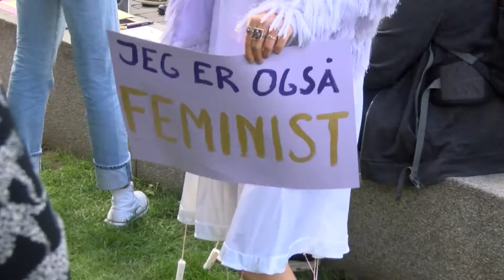MeToo og Uligeløn samme sag. 8.marts Odense 2022.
Er et nej til seksuelle krænkelser og et ja til ligeløn på et kønsopdelt arbejdsmarked én og samme kamp. Ja sagde journalist og forfatter Pia Fris Laneth, da hun varmede op til 8.marts på et møde hos Kafé Kloden i Odense fornyelig.
Vi har kigget i diverse kalender og sat kryds ved 2 lokale markeringer af Kvindernes Kampdag i Odense:
Hhv. ”Kvindeoprør” Demonstration på Flakhaven kl.16. Et initiativ der bl.a. tæller aktive i sygeplejerskernes strejke sidste år.
Hhv. FH Fyn og AOF Odense kl.18.30 på Kulturmaskinen hvor du kan møde hhv. rådkvinde Susanne Crawley, menneskerettigheds-kæmper, Roya More og Rikke Dal Støøtrup ffra Alt for Damerne.